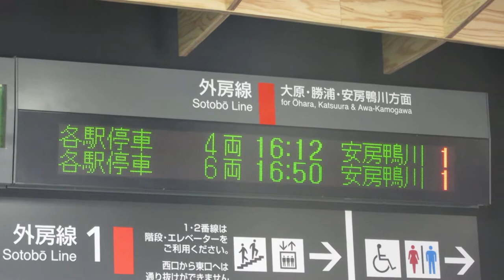JR東日本 上総一ノ宮駅 改札 発車標(LED電光掲示板)